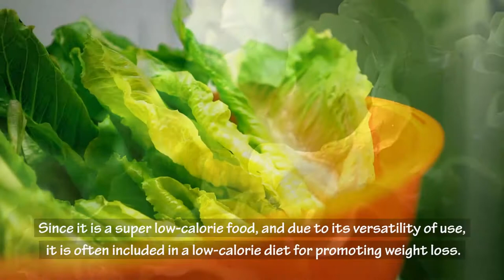How Does Eating Lettuce Help In Weight Loss?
In this video you're going to learn how lettuce can help you lose weight, benefits of lettuce for weight loss, belly fat burning properties of lettuce, and some nutritional facts of lettuce which helps you maintain overall good health.

Lettuce is commonly known as salad leaves, which is one of the most popular green leafy vegetables across the world. A 100 grams serving of lettuce, contains 95.3 grams water & only 14 calories, making it one of the most hydrating leafy vegetables. Lettuce is rich in Iron, Magnesium, Potassium & Beta-carotene. Since it is a super low-calorie food, and due to its versatility of use, it is often included in a low-calorie diet for promoting weight loss. Lettuce also helps in cancer prevention, strengthens bones, hydrates the body & improves vision. Grilled lettuce can be the best way to eat it, but it can also be consumed through salads, soups, sandwiches, and wraps.